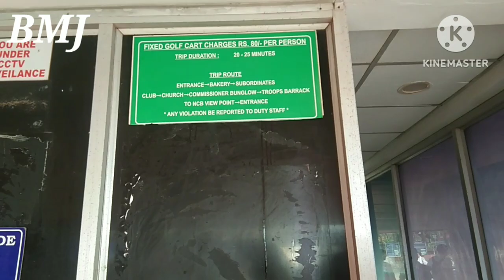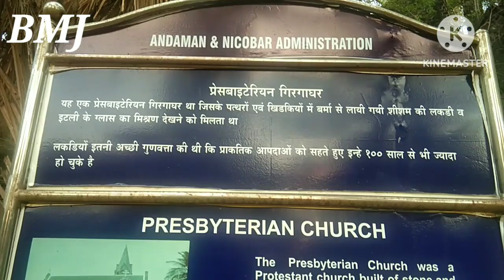ऐसा है ? नेताजी सुभाष चंद्र बोस आईलैंड ,NSCB पोर्ट ब्लेयर, अंडमान Andaman Port Blair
Ross Island, officially known as Netaji Subhas Chandra Bose Island, is an island of the Andaman Islands. It belongs to the South Andaman administrative district, Andaman and Nicobar Islands. The island is situated 3 km east from central Port Blair. The historic ruins are a tourist

BMJ
Channel Link

My Videos

धरती पर नर्क वाईपर आईलैंड Viper Island

नेता जी सुभाष चंद्र बोस ने फहराया भारत का पहला तिरंगा झंडा First  tri colour in India 30th Dec 1943